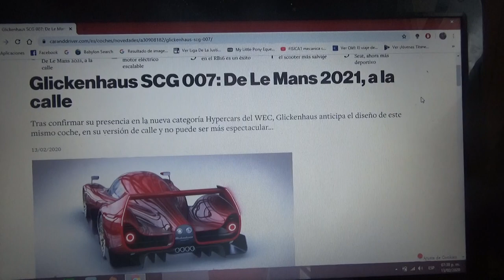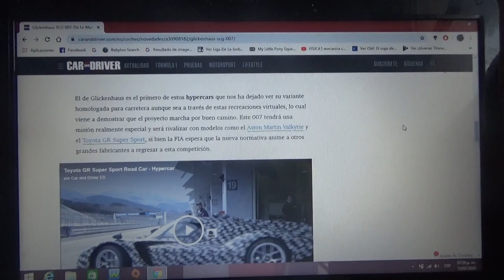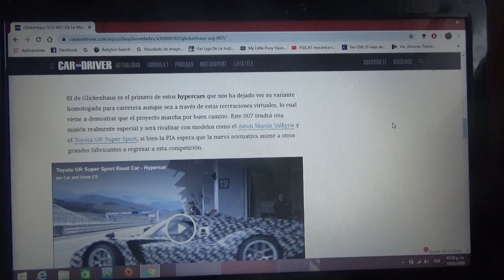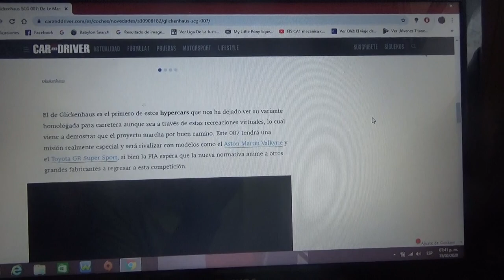Glickenhaus SCG 007 información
Esta diseñado en base al futuro hypercar del WEC y Le Mans luego de que la marca Glickenhaus confirmara su presencia en el Mundial de Resistencia para el nuevo reglamento de "hypercars" que reemplazará a los LMP1